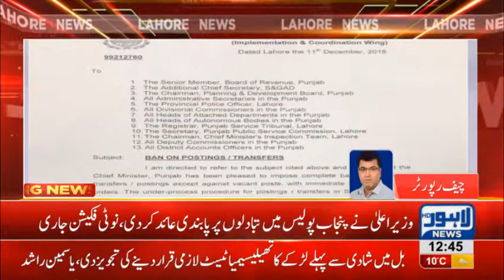CM Punjab Usman Buzdar places ban on transfer posting in Police